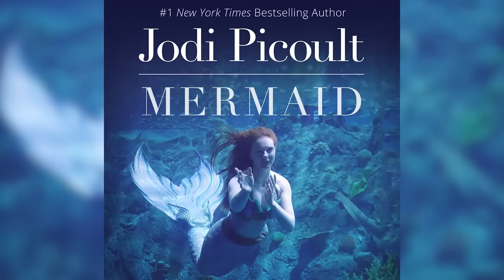Try Guys Go To Mermaid School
What creatures live deep within the ocean?! We don't know, but we do know that today Kwesi and Zach are trying to be mermaids by attending mermaid school!

Purchase your tickets to watch Romeo & Juliet LIVE until 9/30!

APPEARANCES

Virginia Hankins

EDITED BY
Mishelle Martin

EXTERNAL CREW
Justin Watson - Director of Photography
Jonathan Kirk - Camera Operator
David Beede - Sound Operator
Chris Hall - Boom Operator

Brenda Stumpf - Underwater Still Photographer